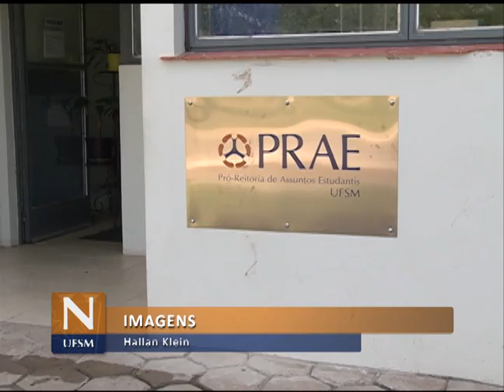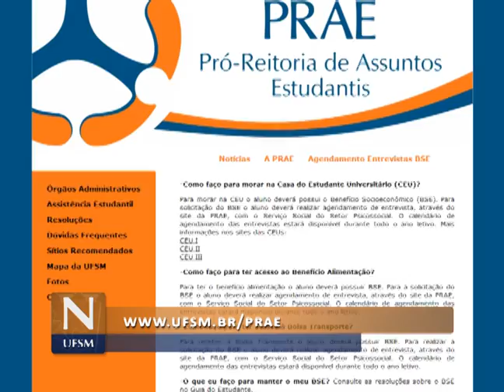Notícias da UFSM - Benefício Socioeconômico da UFSM